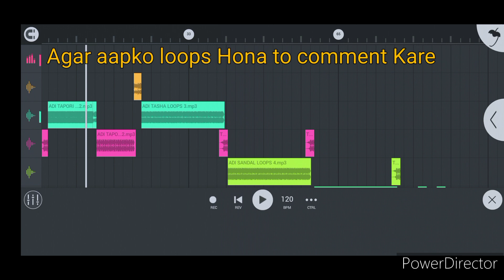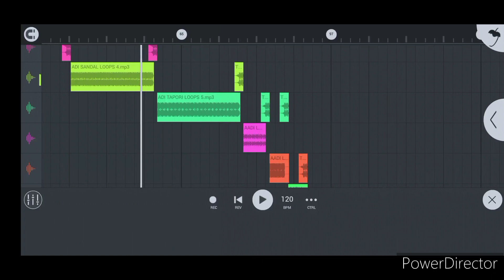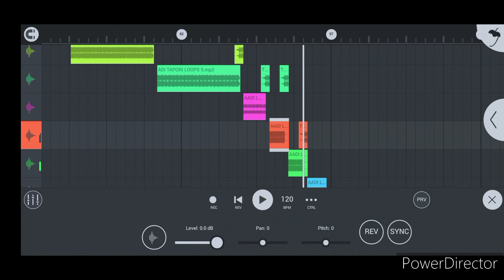New Tapori adi loops pack 2022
Tapori loops
Tapori Adi loops pack